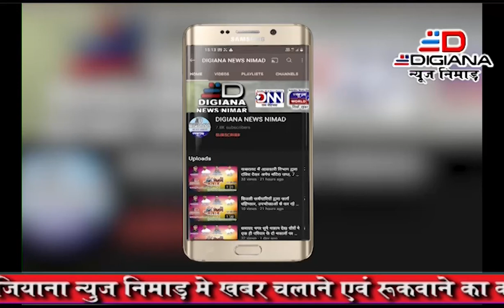बिस्टान उदवहन सिचाई योजना अधर पड़ी